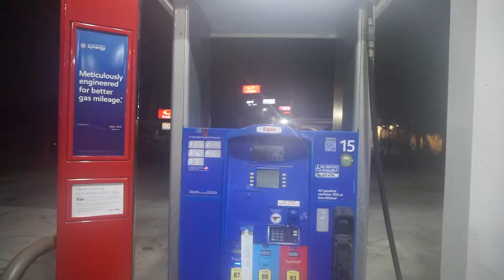TOMMY J FELL! Vlog_518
Reel or fake?